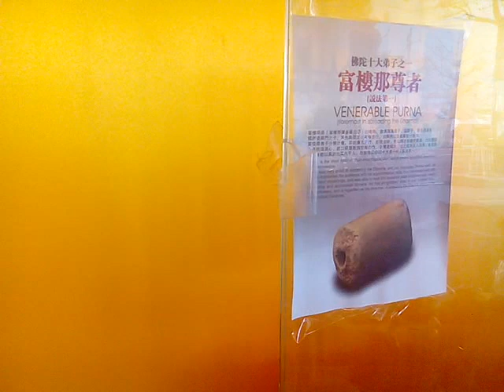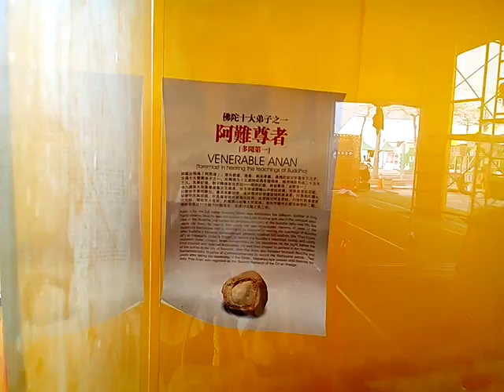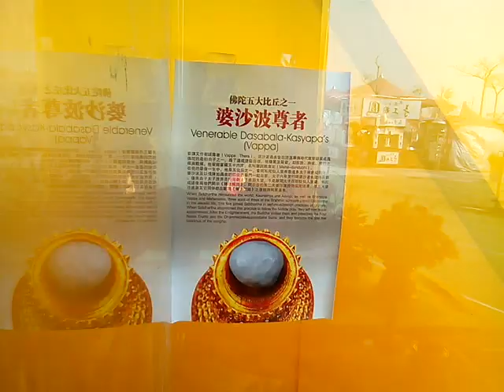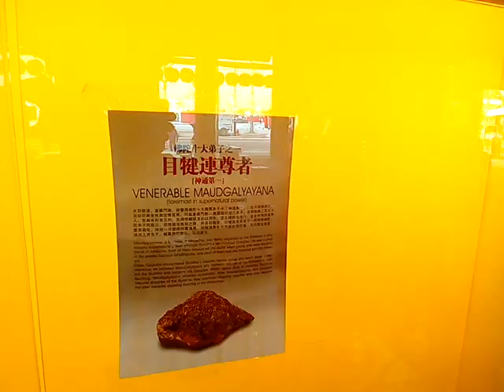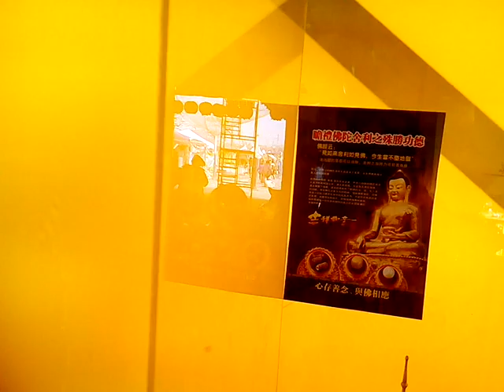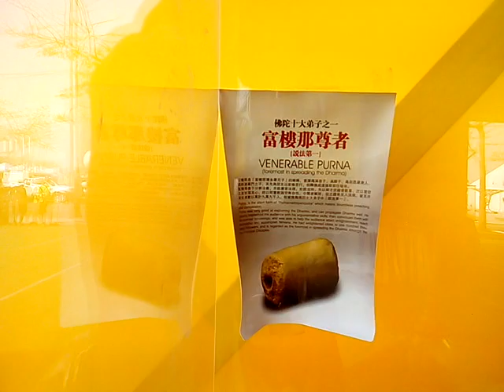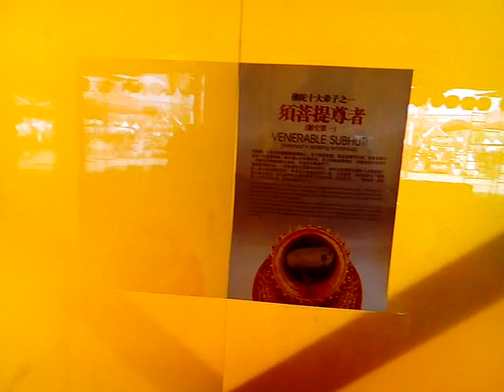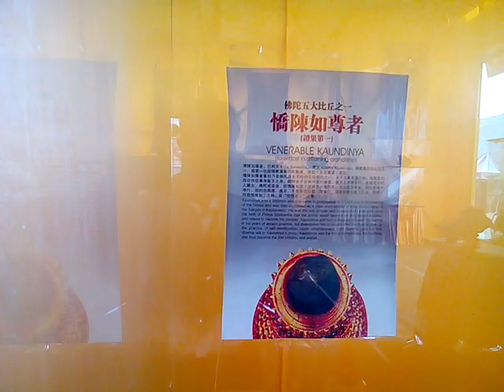VID 20180309 144727ggg 含泰國僧王供養的佛陀骨舍利 台灣燈會在嘉義太保 宗教燈區含藏傳佛教嘎檔燈區唐卡佛像與佛陀及多位弟子阿羅漢辟支佛的舍利展太虛大師也有